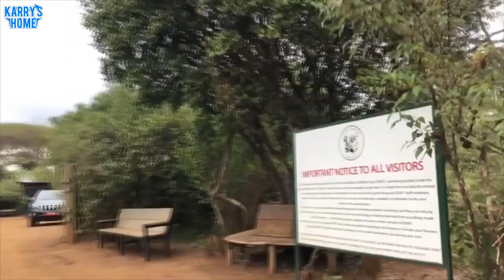[Vietsub] Phỏng vấn: Vương Tuấn Khải kể về chuyến đi công ích châu Phi và tham dự Hội nghị lần này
Vietsub: Nina
Time: Nina, BB